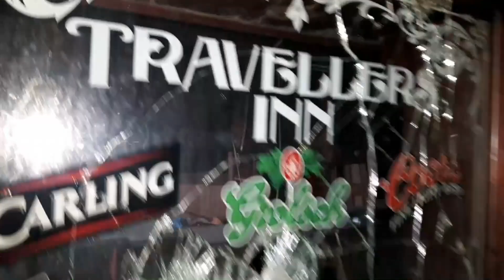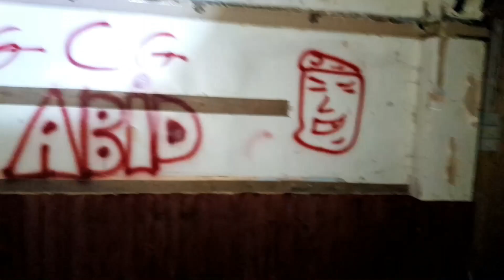Abandoned Pub in Sheffield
Not a lot of history to the one, all I can find is that it was operating as a public house from 1780 and we run by the Miller for over 100 years. Ex Sheffield Wednesday (Boo!) player Peter Swan was the landlord for a number of years in the 1960's.
This explore was actually covered by examinerlive for one of their online news article